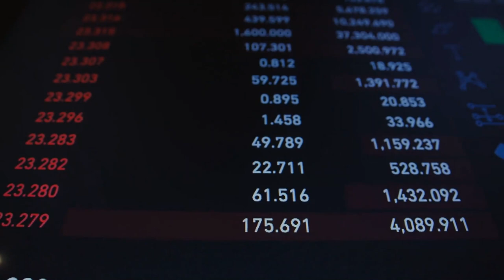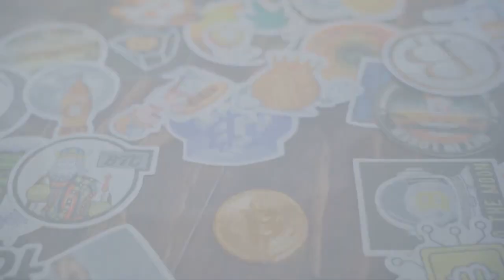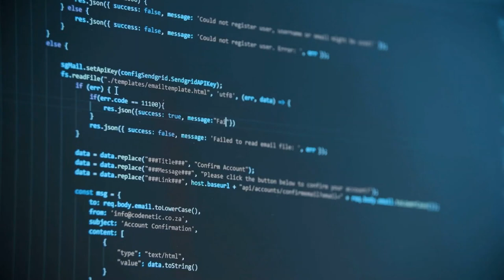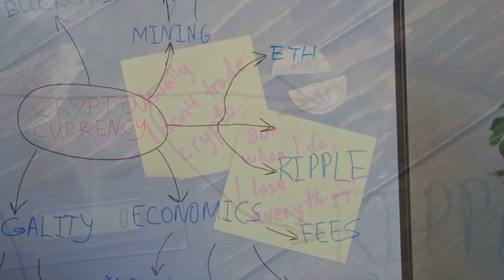5 Key Sectors of Block Chain Potential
5 Important Uses for Crypto Currency.